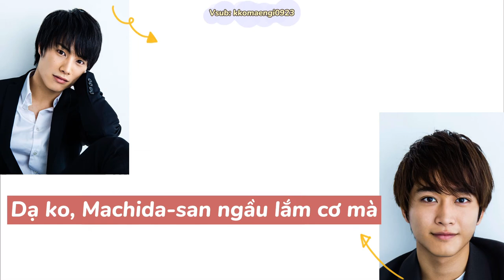Nobuyuki Suzuki - Là con gái nhất định iu anh Thái ☺️ (ft. Sato Kanta)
Là con zai vẫn iu anh Thái được nha Linh Mộc sư đệ 👁👄👁
Ai rồi cũm mê anh Thái mà thôi vì anh ta phát ngải như phát tờ rơi ᵕ_ᵕ̩̩
Trời cho bé Mộc thân xác to bự để bọc lấy tâm hồn thuý liễu mong manh, sợ gián, sợ may bay, sợ cái chết, gì cũm sợ cầu iu thươn bao bọc 🥺🥺🥺
Anh Thái mau tới control nỗi sợ của em đi uwu